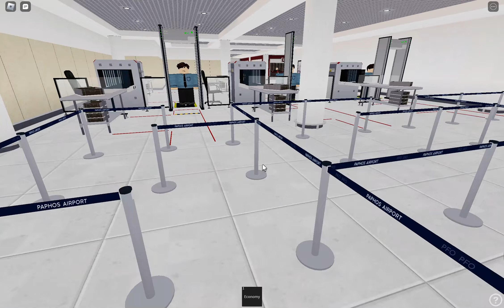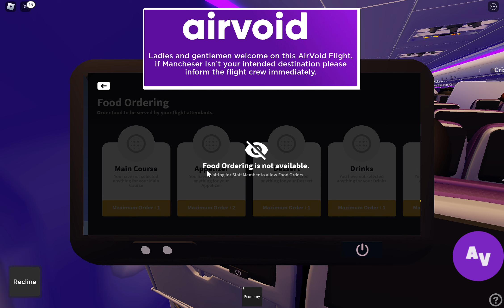First time with airvoid!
Today, for the very first time ever, I went on airvoid! This was a decent experience to be a new airline I have never been on before. I hope you enjoy this!

FFR: 7/10
Comments: Oh my gosh, We did not board for like 20 minutes, I'm just saying, I want the boarding to be quicker. Also, there was lack of detail at the destination. Just an immigration and baggage claim. I'm quick sad about this that there was lack of detail at Manchester.